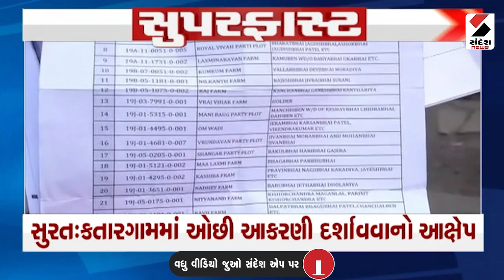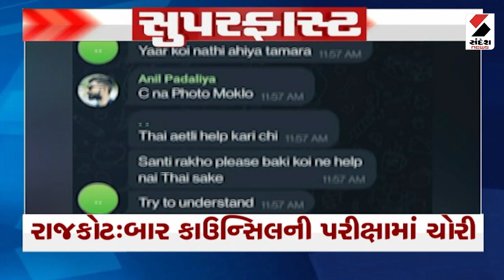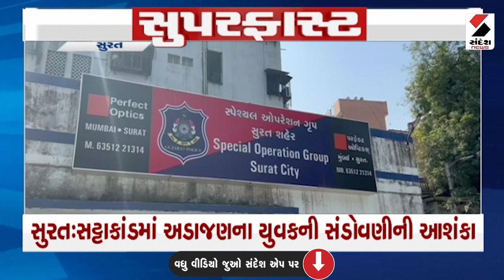Superfast News : 07-02-2023 @SandeshNewsTV​